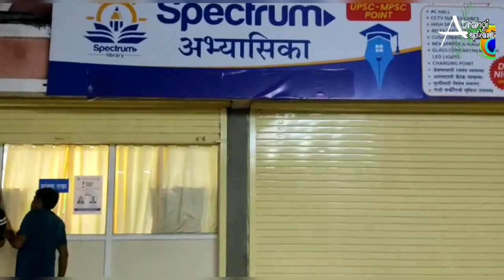Libraries at Pune || Ep.No-8 || 2️⃣0️⃣0️⃣0️⃣ per Month😳 लय आरामशीर कार्यक्रम हाय बे 😅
Video shooted and posted with owners permission

Spectrum Library
indulal complex,LBS road, Pune
Facilities

👉Ac hall
👉Cctv surveillance
👉High speed wifi
👉Ro filter water
👉Newspaper and magazines
👉Glass compartments with led lights
👉Separate charging points in compartment
👉Bigger size compartments
👉Special offers for girls
👉Comfortable chairs
👉Bike parking available
👉fees 2000/month

Mahesh kolhe sir
आपला reference सांगा 😉

#7-मित्रांची (म्हणजेच तुमची) 😇🤟
This channel is mainly to show the life of Aspirants and the things related to the life of an Aspirant.
रामराम भावान्नो & Hello girls.

इधर आप हमारे साथ जुड सकते🤝
Youtube के लिये कुछ content भेजना हो भेज सकते📽️
कुछ अपन लोग के साथ बाते करनी हो कर सकते✌️
In short..
आपुन के Community Member बन सकते🤟
Thank u
U all are Invited
आपला channel..🖤🖤
Like करा...👍
Comment करा. ✍
काहीतरी करा. 😅
अन् अभ्यास करा...📚

2) पुण्यातील् अभ्यासिका व् इतर गोष्टी

Supportive Team
The achivers mentorship